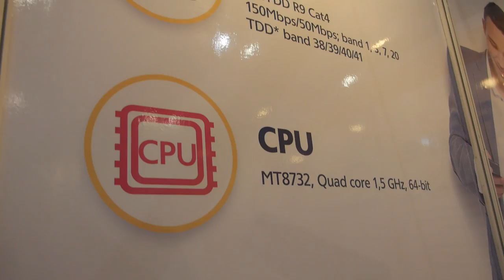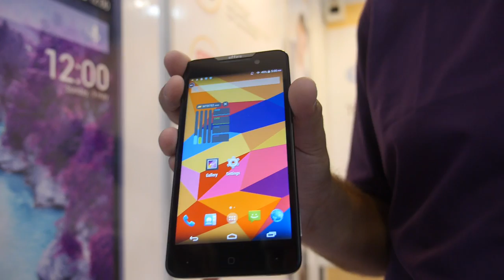64bit MT8732 Quad-core ARM Cortex-A53 Smartphone by Effire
Effire shows their first prototype of the 64bit MediaTek MT8732 Quad-core ARM Cortex-A53. Effire also shows mockups for the upcoming MediaTek MT8735 "cost-down" version of this 64bit processor which MediaTek is preparing also for release by the beginning of next year.